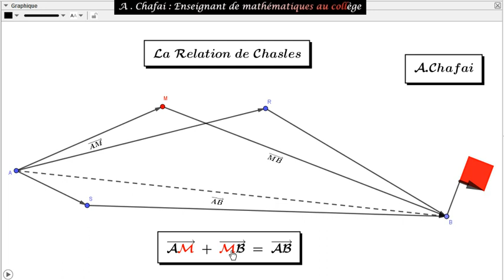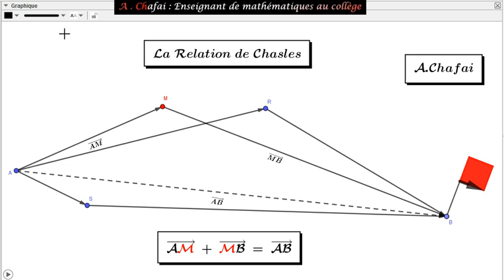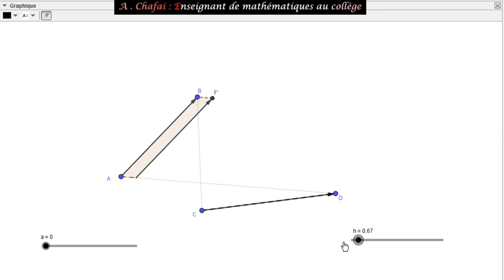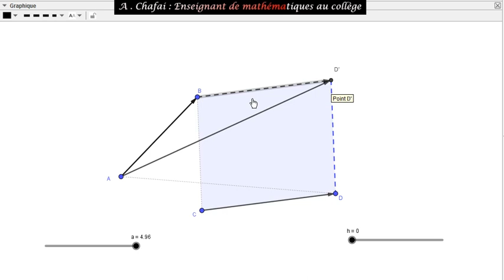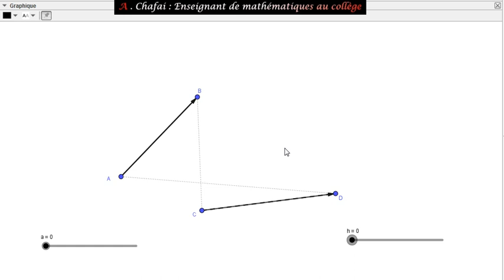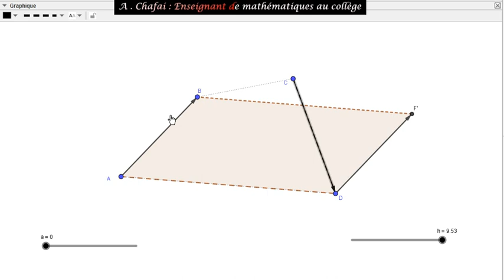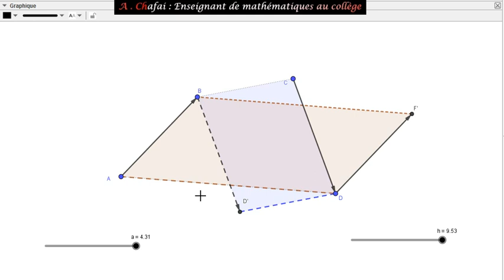La notion du vecteur : 5ème partie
somme vectorielle